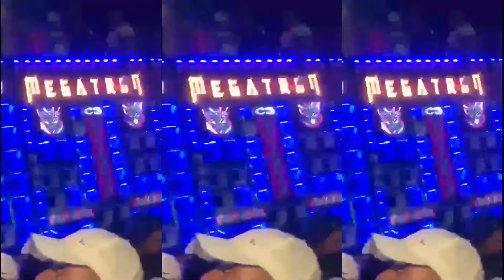MONTAGEM CABULOSA (DJ KAUÃ AUTENTICADO)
Artista:
Produção Musical: DJ KAUÃ AUTENTICADO
Ano: 2024